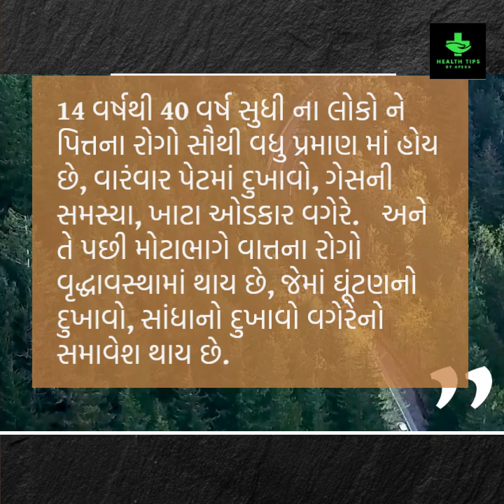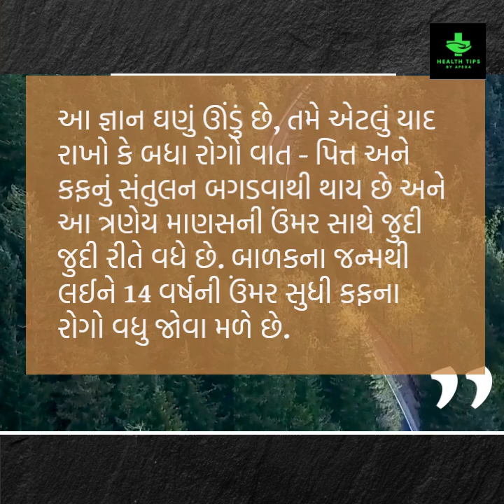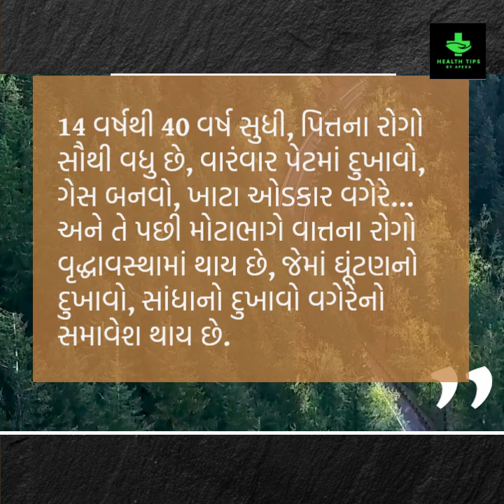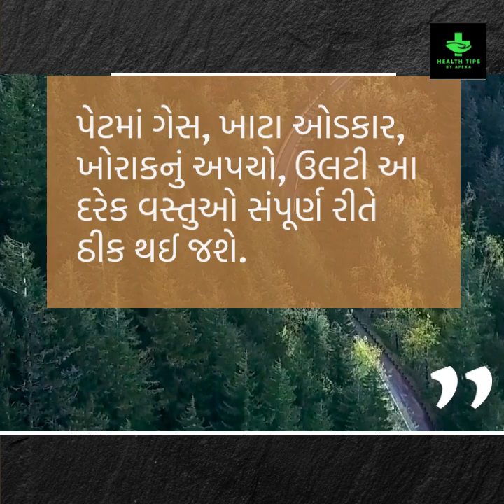Jiru Khava Na Fayda Ane Ghargathhu Upchar | Jeera Pani Pine Ke Fayde | Health Tips By Apexa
જીરું ના ફાયદા તેમજ જીરું નો ઘરગથ્થું ઉપચાર મા ઉપયોગ કરવાની માહિતી

પેટમાં દુખાવાથી લઈ એસિડીટીમાં રાહત અપાવે છે જીરું

14 વર્ષથી 40 વર્ષ સુધી ના લોકો ને પિત્તના રોગો સૌથી વધુ પ્રમાણ માં હોય છે, વારંવાર પેટમાં દુખાવો, ગેસની સમસ્યા, ખાટા ઓડકાર વગેરે... અને તે પછી મોટાભાગે વાત્તના રોગો વૃદ્ધાવસ્થામાં થાય છે, જેમાં ઘૂંટણનો દુખાવો, સાંધાનો દુખાવો વગેરેનો સમાવેશ થાય છે.

જીરું પેટને લગતા તમામ બિમારી માટેની સૌથી સારી દવા છે, તેના ઉપયોગથી તમે પેટને લગતા તમામ દર્દોમાં રાહત મેળવી શકો છો. કદાચ તમારા મનમાં પ્રશ્ન આવ્યો હશે કે આ વાત-પિત્ત કફ કેવી રીતે ઓળખી શકાય છે? કફ અને પિત્ત લગભગ સરખા જ છે!

જીરું વાળું પાણી પીવાનાં ફાયદા, જીરું ના ફાયદા, જીરું ખાવાના ફાયદા, Gujarati ajab gajab, Health tips in gujarati, જીરું પાણી થી વજન ઘટાડો, જીરું પાણી, Jiru pani na fayda, જીરૂ, જીરા પાણી, जीरा पानी के फायदे, Benefits of cumin seeds water, Jeera na fayda, Jeera pani na fayda, જીરા નું પાણી પીવાથી થતા ફાયદા, Janva jevu, જાણવા જેવું